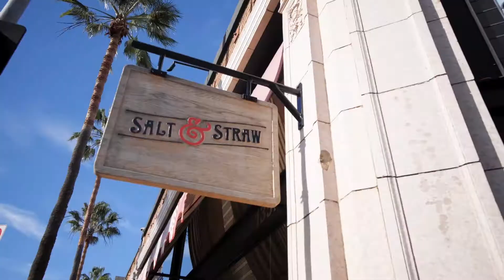Roma & Marco present: 4140 Glencoe Ave Apt 404, Marina Del Rey, CA 90292 roma barba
roma barba